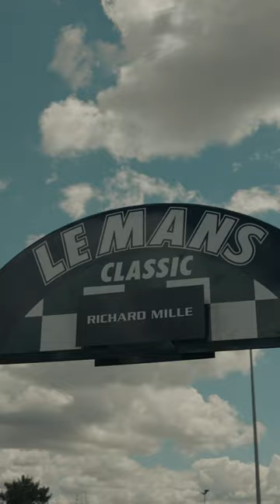Helinox X Le Mans Classic [TEASER]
Helinox X Le Mans Classic
Coming soon